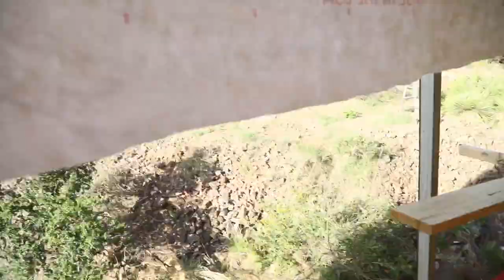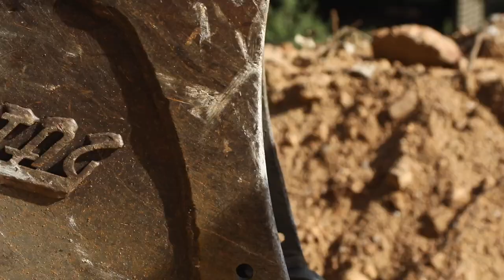How to build a boat dock in water-Episode 91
We're the hardest-working crew in Texas. No custom build is too big or challenging for the Texas Crew Dogs. Construction is our Art. We build Custom Homes - Pools- Docks - Outdoor Living spaces. If you can dream it, we can build it.

how to build a custom house, DIY custom built houses, DIY affordable custom homes, best high end builders in texas, DIY builder custom homes, DIY modern house builder, DIY decor, how to start custom homes business texas, DIY House projects